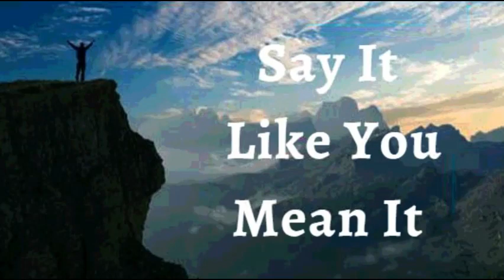18th August 2022 Say It like You Mean It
18TH AUGUST 2022

FAITH DECLARATIONS

I DECLARE breakthroughs are here and now in my life, sudden bursts of God’s goodness. Not a trickle. Not a stream. But a flood of God’s power.  A flood of healing. A flood of wisdom. A flood of favor. I am a breakthrough person and I choose to live life, breakthrough minded. God always overwhelms me with His goodness and with His favor. This is my declaration.

Eternal life is at work in my spirit and it spreads throughout (permeates) my soul and body. No sickness, disease, or infirmity can dwell in my body. I live a highly successful, healthy, glorious, and victorious life in Christ Jesus because I'm one spirit with Him Amen

I SHALL HAVE WHAT I SAY, IN JESUS' NAME (Jn 14:13)

I AM STRONG (Eph 6:10)
I AM HEALTHY (1 Pet 2:24)
I AM BLESSED (Eph 1:3)
I AM POWERFUL (Is 40:29)
I AM ANOINTED (1 Jn 2:20)
I AM FREE (Jn 8:36)
I AM THE BELOVED OF GOD (Mk 1:11)
I AM A PRECIOUS SEED (Lk 8:15)
I AM FULL OF SAP AND GREEN IN THE LORD (Ps 92:14)
THINGS ARE ALWAYS WORKING OUT FOR ME IN JESUS' NAME (Rom 8:28)

Shalom